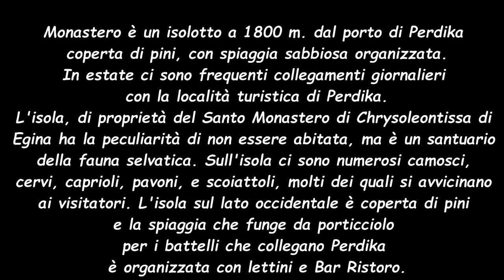Egina Isola Monastero 17 settembre 2017